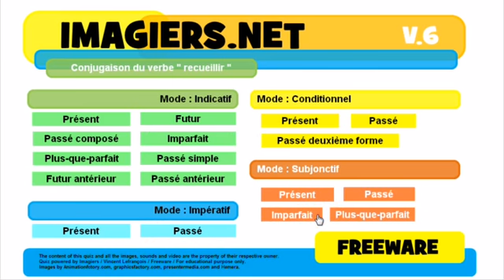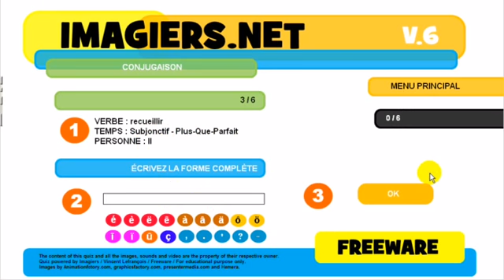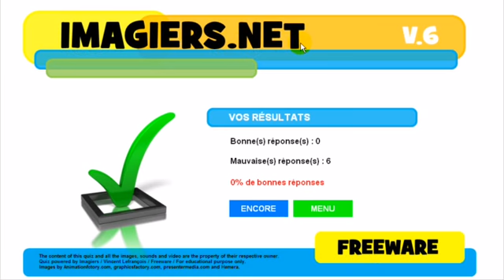Aprenda francês # Conjugaison # recueillir